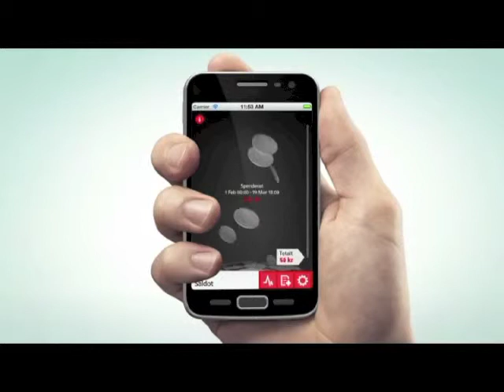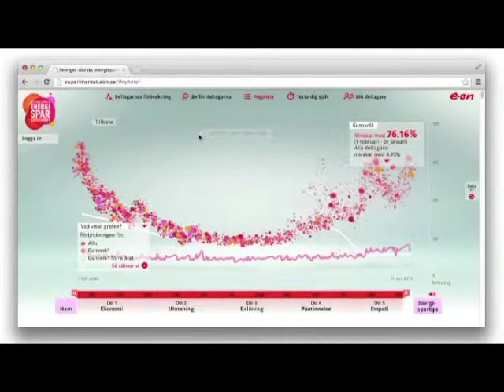Eon - experimento energético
La gamificación aplicada al ahorro de energía ha sido la base de este experimento llevado a cabo en Suecia. Diferentes aplicaciones dedicadas a la eficiencia energética consiguieron un 11% de ahorro.

La producción de energía nuclear en el mundo es de un 12%. Si todo el mundo se uniera al experimento, se podría eliminar de raíz el problema de las nucleares.